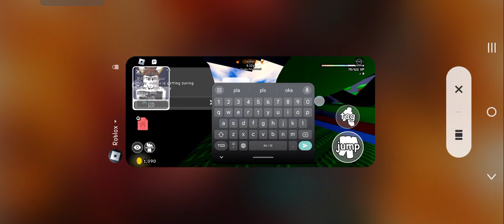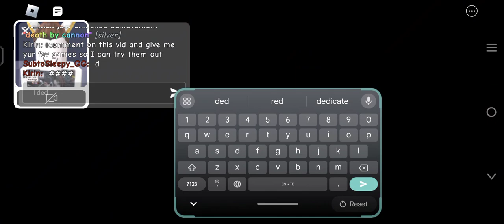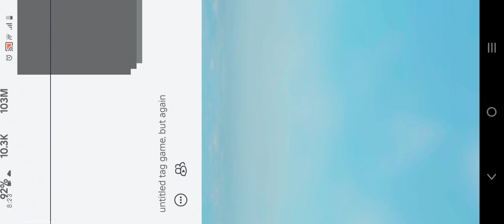playing untitled tag( I think I did good for a beginner) 😁.